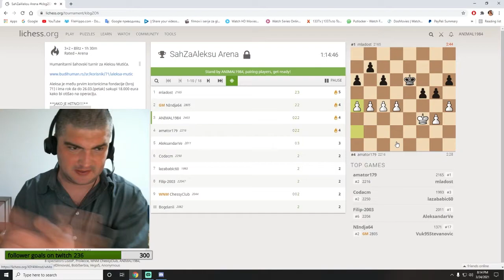Sicilian defense (variation dragon)against WNM from Romania in 21 moves!!!!!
Lepa pobeda u Sicilijanskoj odbrani (varijanta zmaja) protiv WNM iz Rumunije u 21 potez!